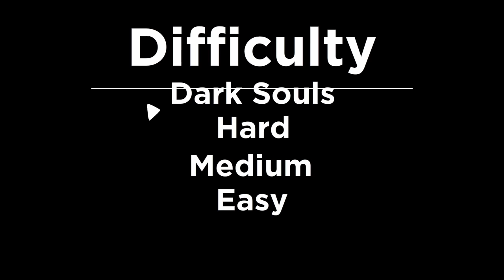Tools of the Trade: War and Peace